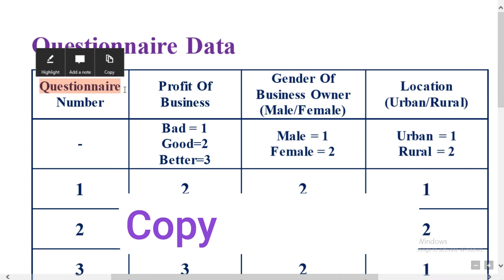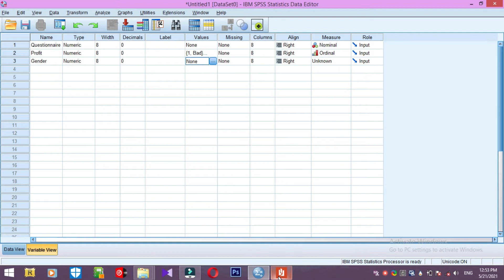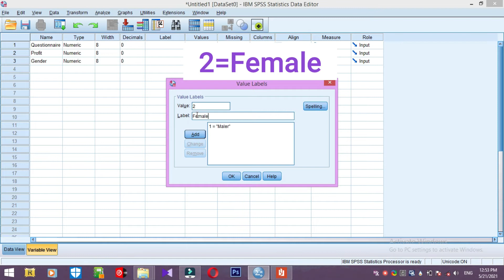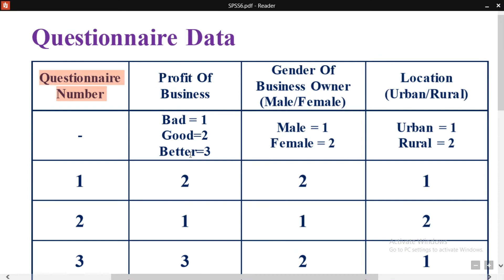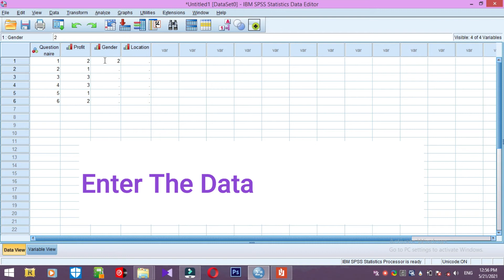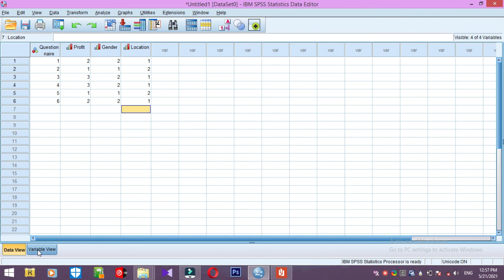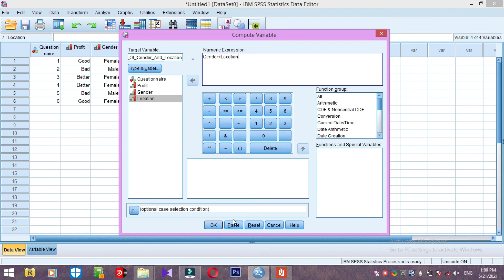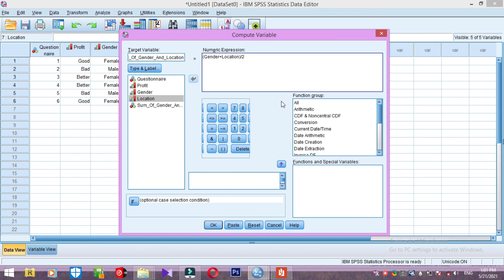How To Enter Questionnaire Data To SPSS